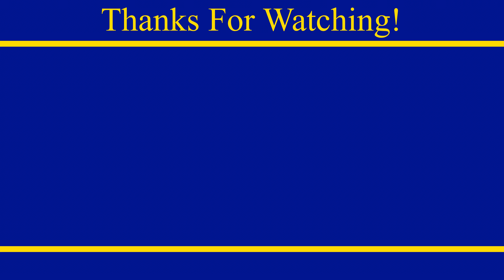Lionel, TMCC, Great Northern, U-33C Repair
Hey everyone!
Here is my repair of Lionel's 6-28235, a TMCC equipped, Great Northern, GE U-33C that had a host of issues.

This engine was a fight to get running, but I somehow got it there ... mostly. I hope you all enjoy the adventure as you walk with me through the highs and lows.